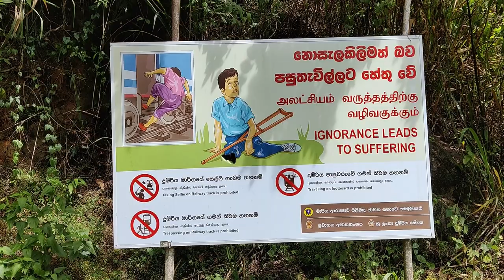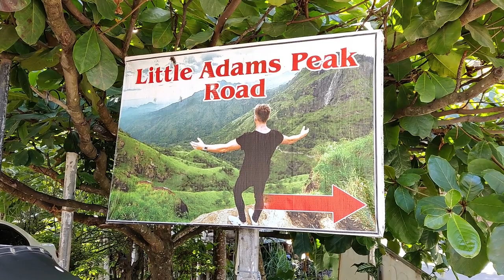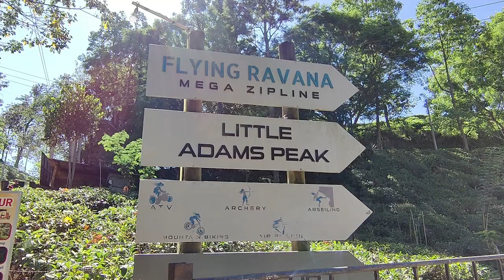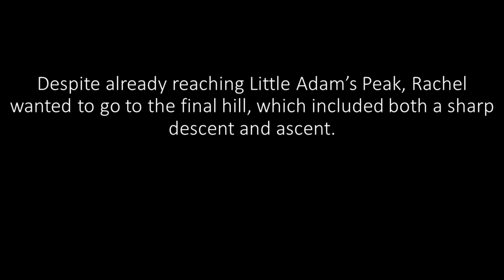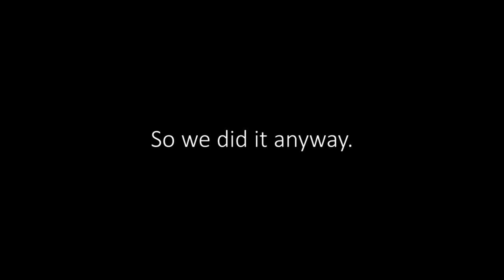Ella-vating Our Experience | Nine Arch Bridge and Little Adam's Peak (FREE!) in Ella, Sri Lanka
Join us for this Ella, Sri Lanka travel vlog in our Sri Lanka travel vlog series as we spend some time exploring the best of Ella, including the famous Nine Arch Bridge, as well as a hike up to Little Adam's Peak, which gives you some of the most breathtaking views of this part of Sri Lanka that you can imagine!

0:00 Intro: Our Accommodation in Ella
1:32 Nine Arch Bridge
3:14 A Brief History of Nine Arch Bridge
4:01 Thoughts on Nine Arch Bridge
4:31 King Coconut for the Road
4:52 The Next Day: Good Morning!
5:51 Heading to Little Adams Peak
6:25 Views from Little Adams Peak
7:55 The Final Hill
9:23 Thoughts from the Final Hill
11:31 Heading Back
11:51 The State of Rachel's Feet...
11:58 Delicious Lunch, Final Thoughts & Sign Off